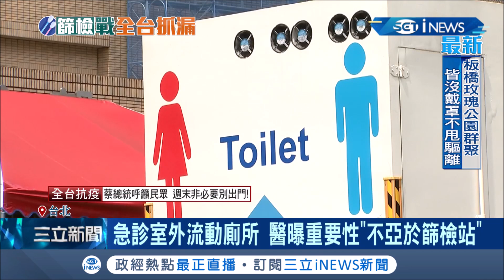近期民眾擠爆"篩檢站"...台大醫院罕見排滿"流動廁所"！醫師透露重要性"不亞於篩檢站" 解決感染者內急"找廁所"問題│記者 廖研堡 郭翊軒│【台灣要聞。先知道】20210522│三立iNEWS